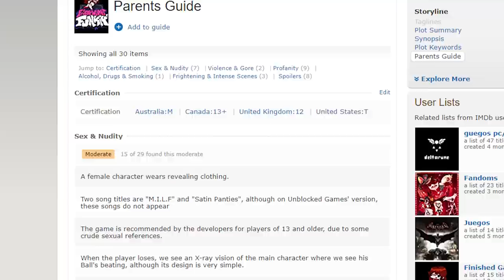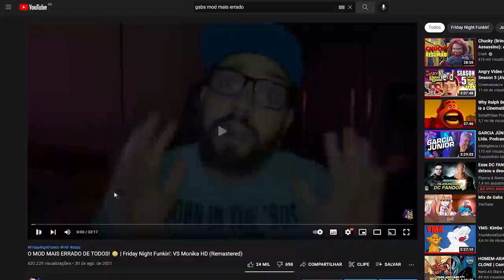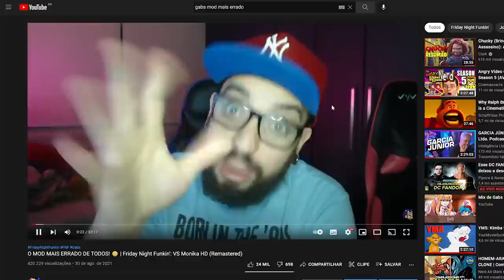A VERSÃO MAIS BIZARRA DO SUICIDEMOUSE.AVI! 😱 | Friday Night Funkin': VS Mickey Mouse (Creepypasta)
[ MEU SETUP ]

2 Memórias Corsair Vengeance LPX, 8GB, 2400MHz, DDR4, CL16

[ CRÉDITOS ]